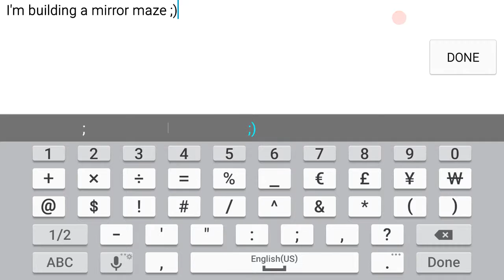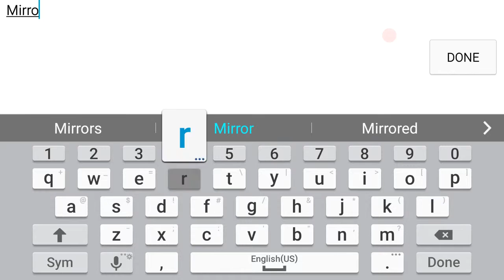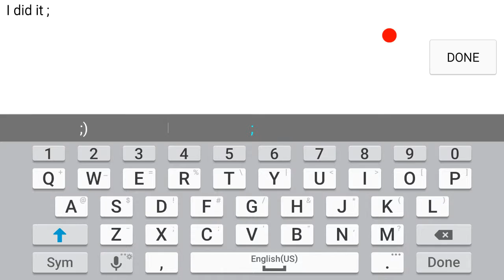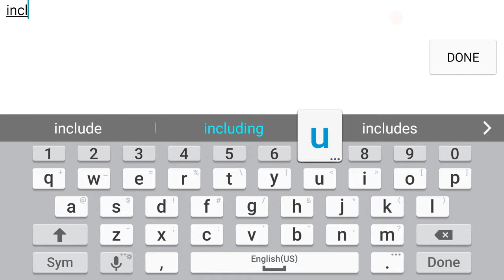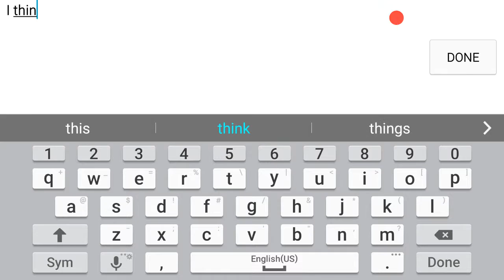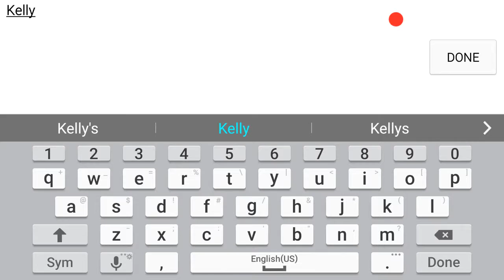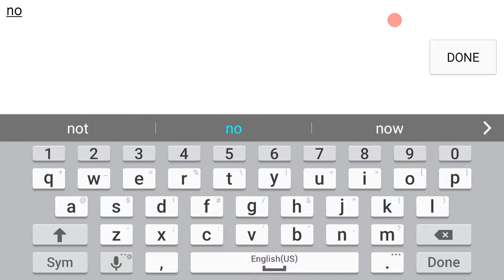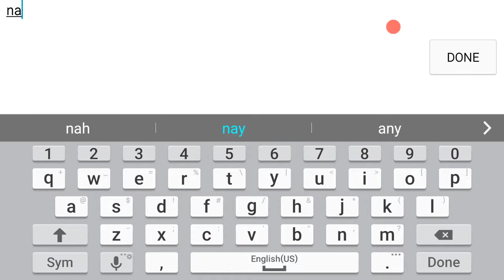Worldcraft - too many people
So I was making a Mirror Maze in an almost empty world, and then all of these people started to show up. More and more people were showing up and it all went crazy from there.